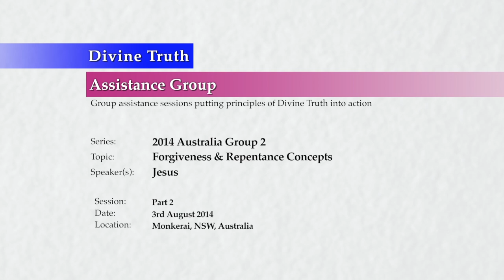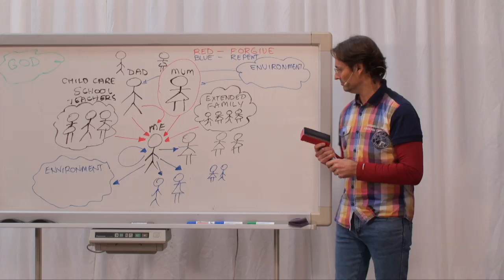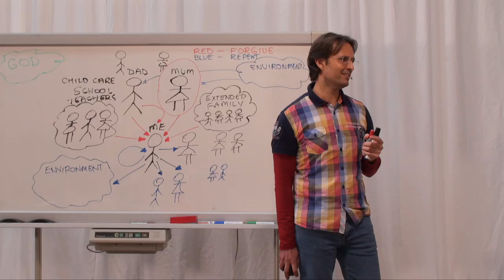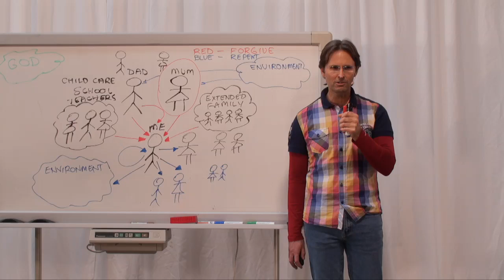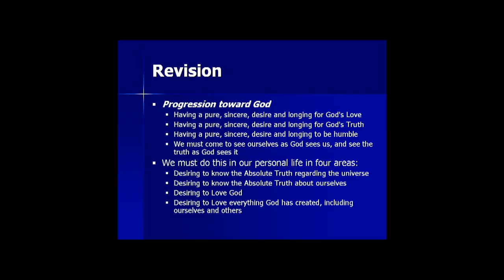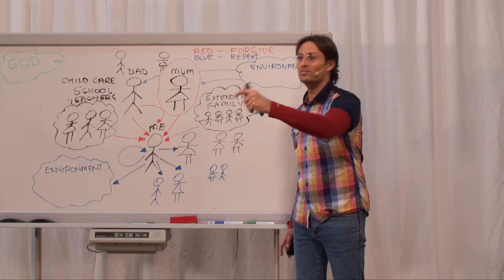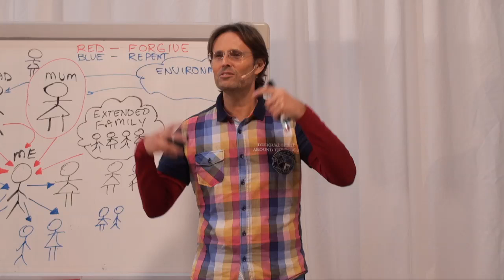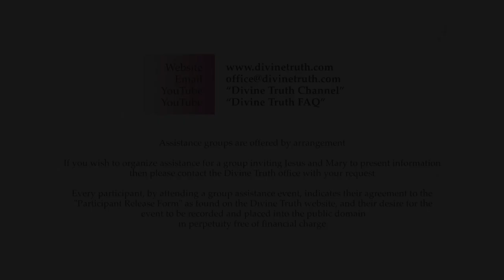20140803 Forgiveness & Repentance Concepts P2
Presented on 3rd August 2014 in Monkerai, New South Wales, Australia.
Jesus introduces the concept that true emotional processing resolves around two types of relationships, which he calls "Forgiveness" and "Repentance" relationships. Suffering has two primary causes surrounding the refusal to repent and forgive. Definition of forgiveness and repentance relationships. Part 2 of 3 parts.